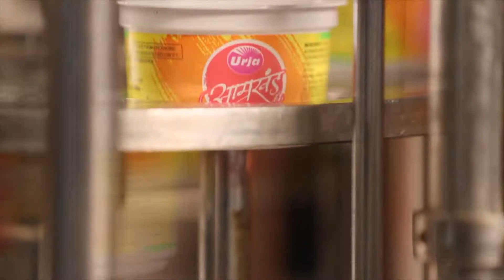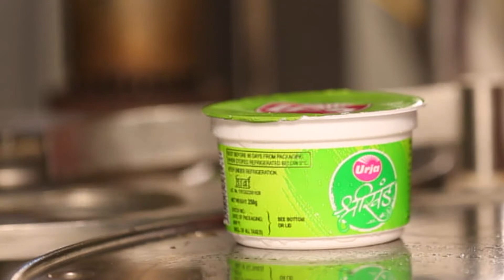Urja Amrakhand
Dig into the creamy, delicious awesomeness of Urja Shrikhand - Mangoness in every spoonful!